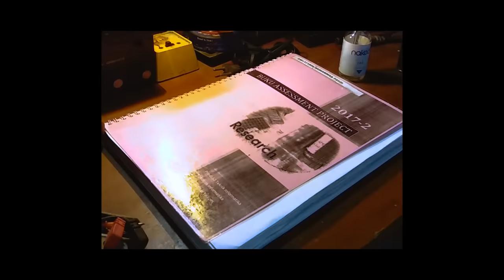Daihatsu Zebra Hijet Turbo "Built"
A very short documentary video about how i change "the heart" of this 1992 daihatsu zebra (hijet). This project started in november 2017. It began when were cruising back to home after little short trip, in middle of the highway the origin engine that has been lived since 1992 finally gave up. The journal bearing gap cant hold it anymore. But we made back to home safe and sound by drove it slowly and rev it not more than 2000 RPM. After do some research due the budget constraints i decide it to find some EFI engine with same engine layout (this is "half boxer" mid engine ✌🏼).
Short story I've got the engine but doesn't included the ECU & wiring harnesses so i decided to use DIY standalone ECU called speeduino that comes with affordable prices but i had to imported the all components by my self from USA. EFI & Programmable EMS? Force Induction sounds possible 🤔
Based on the engine workshop manual book. The compression for my engine is 9.5:1 ratio, which is not a very high compression for this particular engine so i can give a little boost around 7-10 PSI. But there's one major problem. The engine lay down about 60° so with the exhaust manifold, the turbo and oil pan literally at the same level which is the oil return from turbo not possible to get back to the oil pan just by the gravity.
So i came idea to use non pressurised oil catch tank under the turbo and by using electric oil pump to sump the oil back to oil pan. First candidate i think im gonna use IHI rhf3 or rhf4 for my projext car, but accidentally my friend said that he had a used turbo in his storages room but he doesn't know the type. It only marked as toyota.
The fact is Toyota CT20a Journal Bearing turbo from 2JZ-GTTE engine in a pretty good condition and he gave me with affordable price 😁. What about the intercooler? I'm using OEM Nissan GTR 35 intercooler that i get many years ago for free ✌🏼 (for the first blow-through carburetors turbo project).

Engine ☑
Turbocharger ☑
Standalone EMS ☑
Intercooler ☑
Wiring Harness?
Fuel pump?
Fuel filter?
Electric oil pump?
Blow-off Valve?
Air filter?
Water line, fuel line, oil line for turbo?
Other, other and many other things?

The fuel pump, fuel filter, oil pump for the turbo oil return, oil cooler, and bunch of other things i bought it from eBay even though the shipping time is killing me. But some common part i bought it from local e-commerce. And other specified things like hose & wiring stuff i bought it at local industrial market place.
In late june 2018 the new engine alive for the first time using speeduino EMS. Its time for tuning and mapping this 4 cylinder 16 valve boosted CT20a turbo engine.

Song :
And The Sky Unfold 3 - Johannes Bornlöf